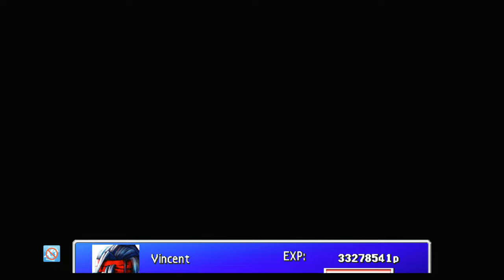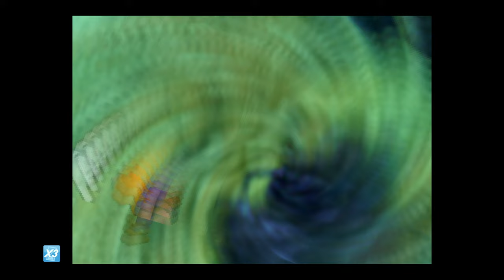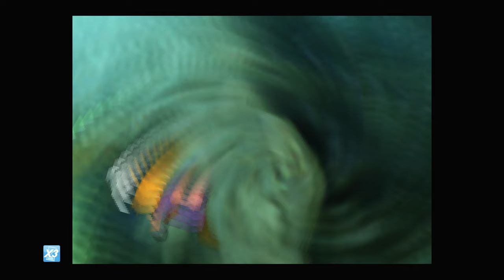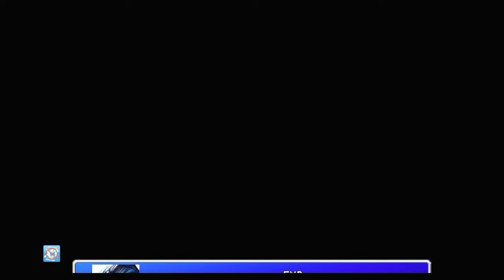FF VII [LV 99] Perfect Walkthrough Part 216 Vincent's Kills Farming